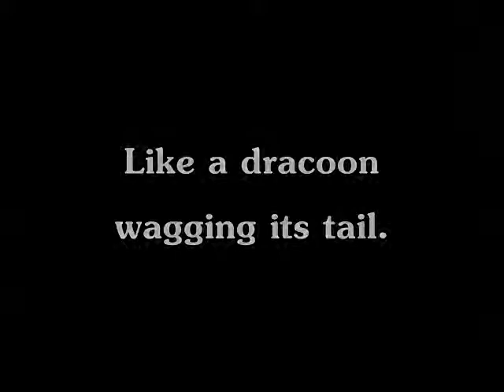Ep2B: Oscar the Grouch [Let's Play RPG Maker 2: "SD Paradise"]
Season 1 - LPisode #40

Let's Play "Crystal Castles". Featuring more cameos than you can shake a stick at. (Where did that phrase come from, anyway?)